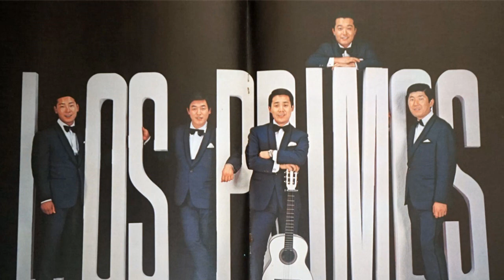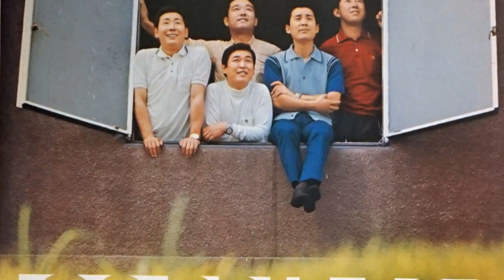ロスプリモス - 夢に泣く女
from the album "ロス・プリモス　夜に唄う"